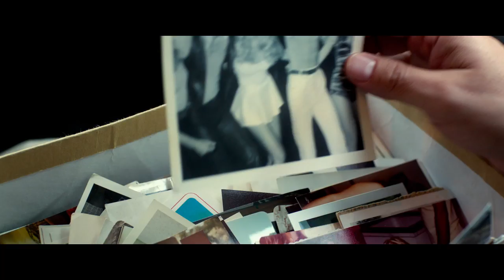Bastards (2017) Official Teaser Trailer [HD]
Bastards
In Cinemas February 2, 2017.

Helms and Wilson play Peter and Kyle Reynolds, two brothers whose eccentric mother (Glenn Close) raised them to believe their father had died when they were young. When they discover this to be a lie, they set out to find their real father, learning more about their mother than they probably ever wanted to know.